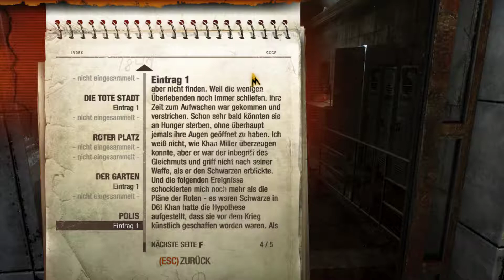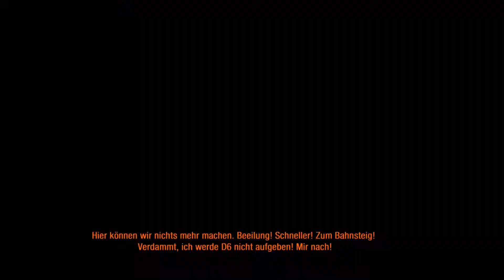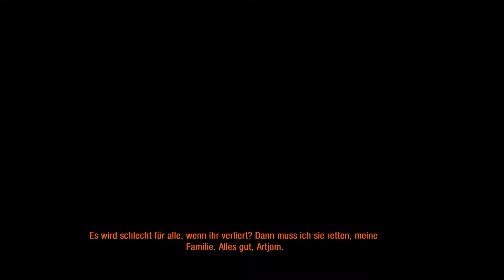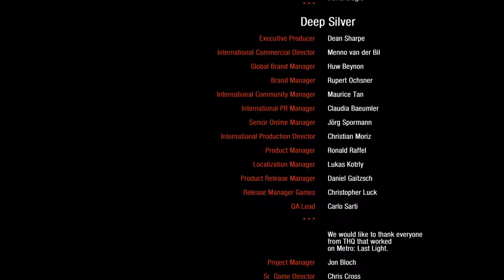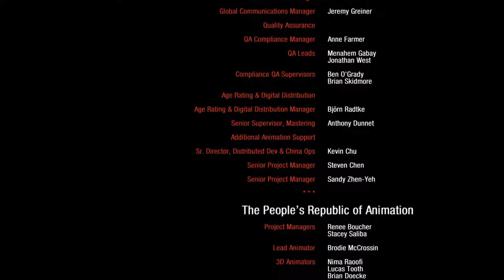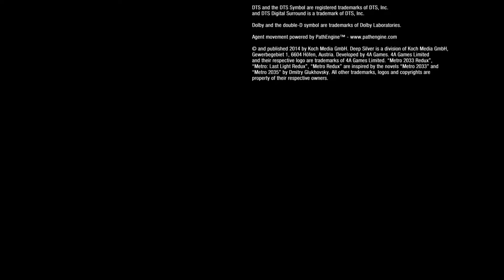METRO LAST LIGHT #24 - ENDE - Kaboom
Moskau, 2034. Ein Atomkrieg hat die Oberfläche unbewohnbar gemacht. Die wenigen Überlebenden haben in der Metro unter der Stadt ein neues Leben begonnen. Als Ranger Artjom bekommen wir die Aufgabe den letzten Überlebenden einer telepathisch begabten Spezies aufzuspüren und zu töten. Doch wie immer ist nicht alles so wie es scheint...
Keinen Bock auf einzelne Folgen? Live Gameplay jeden